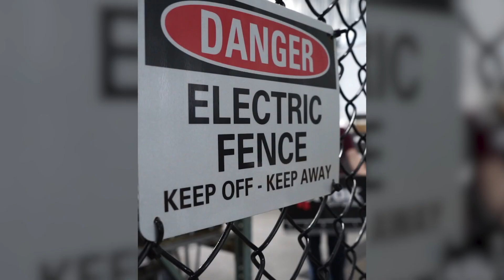The Havok H108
Featured is a 20x10 -24 in the Black Finish.